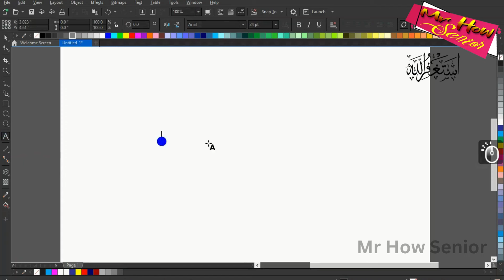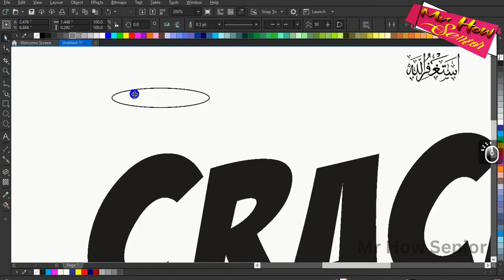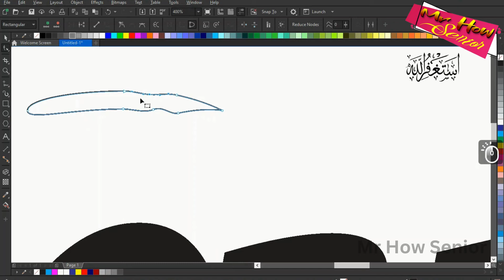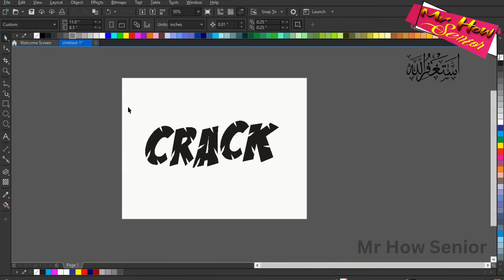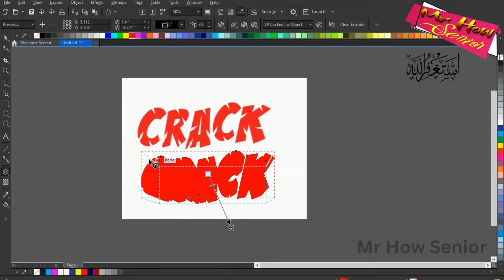Corel 3D Text Effect Drawing tutorial🔥 l 3d text effect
I am going to show you how to make

 LET" S CONNECT!
 Follow "MrHowSenior" on Instagram here!:
 Like "MrHowSenior" on Facebook here!:
 The video is about:
- 3d text effect
- corel drawing text tutrial
- 3d text effect in coreldraw
- 3d text effect in illustrator
- adobe 3d text effect in coreldraw
- 3d text
- font style in coreldraw
- create 3d font in coreldraw
- create 3d font effect in coreldraw
- mrhowsenior
- mr how senior
- coreldraw
TUTORIAL CHAPTERS
00:00
00:00
00:00
00:00
00:00
00:00
00:00
 REMEMBER:
 Like = Value
 Comment = Improve
 CREDITS
 CorelDRAW video tutorials by MrHowSenior